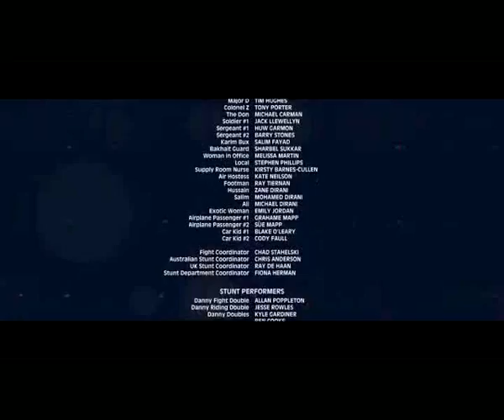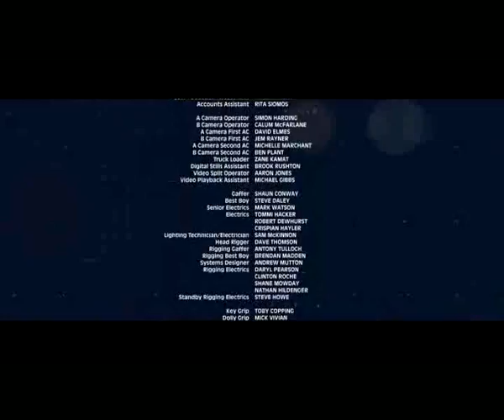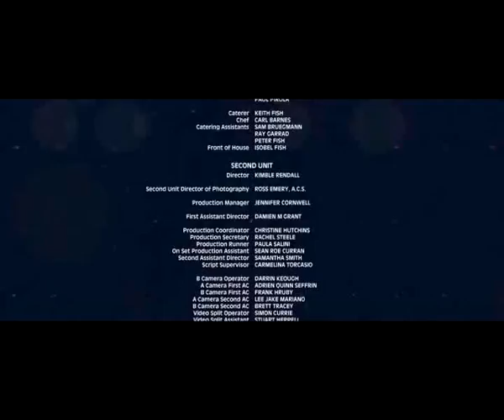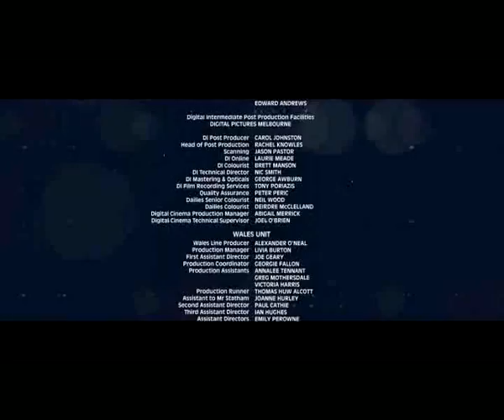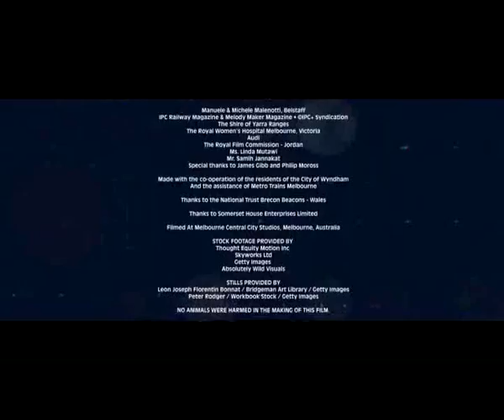KILLER ELITE END TITLE